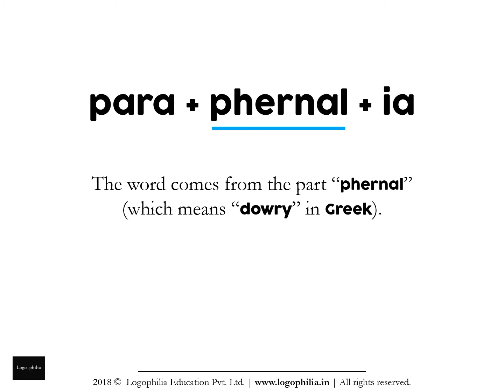How to Spell Video: parafernilia or paraphernalia?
Want to learn how to spell the word "paraphernalia" (or is it "parafernilia")?

CONCEPT

A. Words
Q. And the study of words is called…?
A. Vocabulary

It is alarming to see that without teaching vocabulary, schools:
1. judge students on aptitude
2. advise students on how-to-study
3. make student comparisons

1. Remember it
2. Recall it
3. Apply it

FURTHER READING

VIDEO CREDITS

This animation video has been produced by Logophilia Education Pvt. Ltd., with:

Production: Logophilia Education Pvt. Ltd.
Editing: Shreeta Agrahari
Script: Dhruv Raj Sharma